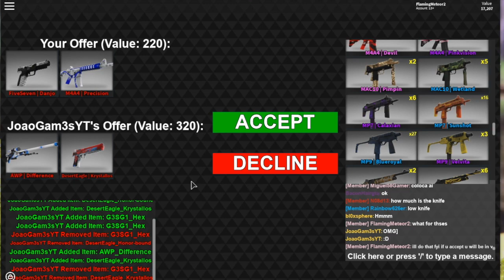Nothing To A Knife In Under 2 Hours! Succesful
Juice God
Rip CBRO Funny Momentsm 0:24 Diplo ColorBlind Instrumental ft Lil Xan